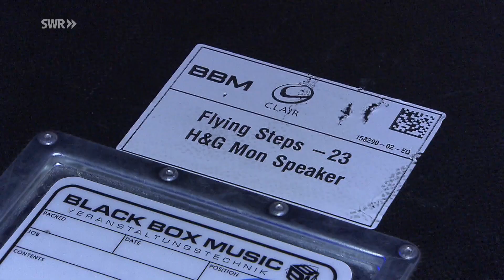Thandi Backstage vor der großen Show "Hänsel und Gretel"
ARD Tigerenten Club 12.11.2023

Thandi wirft einen Blick hinter die Kulissen und erfährt, wie sich die Flying Steps-Tänzerinnen und Tänzer für die große Show "Hänsel und Gretel" vorbereiten.